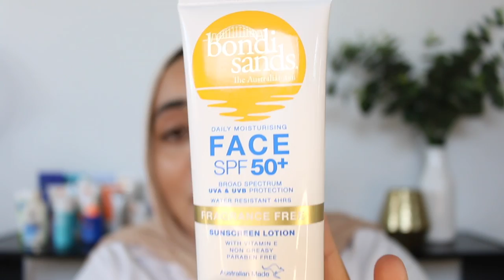BEST & WORST AUSSIE SUNSCREENS | Australian Sunscreen Guide | Affordable Aussie Sunscreen |Razia Moe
After months and months of trying every sunscreen I possibly good, I have put together a list of the best and worst Aussie sunscreens. Sorry for the long intro, Timestamps Below.

Timestamps for your reference:

WORST Sunscreens- 4:55

BEST Sunscreen Recommendations- 11:55

We have so many great options available and we are so lucky to have access to the best sunscreens in the world here in Australia. But we also have some not so great options. White cast. Greasy. Smelly. After watching this video you'll never have to worry about those horrible sunscreens again. I hope this video helps you find your ideal sunscreen.

Cult Beauty
Chemist Warehouse
Sephora AUS
ASOS Skincare
Beauty Bay

Azclear Day Moisturiser with spf 30

CHEMIST WAREHOUSE $16

Bondi Sands Daily Moisturising Face Fragrance Free

CHEMIST WAREHOUSE $7.50

Sunsense Moisturising Face

CHEMIST WAREHOUSE $13.50

Bondi Sands Hydra UV Protect Face Lotion

CHEMIST WAREHOUSE $11.50

La Roche Posay Anthelios Invisible Fluid

CHEMIST WAREHOUSE $20

La Roche Posay Anthelios Ultra Sensitive Eyes

CHEMIST WAREHOUSE $20

Ultraviolette Queen Screen

Ultraviolette Supreme Screen

Skinstitut Age Defence spf 50+
Cetaphil UVA UVB Defence
La Roche Posay Anti Shine Tinted Sunscreen
Avene spf 50 Emulsion
Neutrogena Hydro Boost Sunscreen Lotion spf 50+
Neutrogena Ultra Sheer Dry Touch Sunscreen Lotion spf 50+
Ultraviolette Lean Screen
Cancer Council Face Day Moisturiser spf 50+
Skinceuticals Ultra Facial Defense

Hey there, I'm Razia. I'm a small YouTuber from Sydney, Australia. I make videos all about skincare, modest fashion and general lifestyle content. I'm a self- taught skincare enthusiast and I love sharing what I learn with everyone watching. I'm also passionate about modest fashion, especially as a hijab wearing Muslim woman. I hope to share some valuable content on these topics for you all, as well as fun lifestyle content.